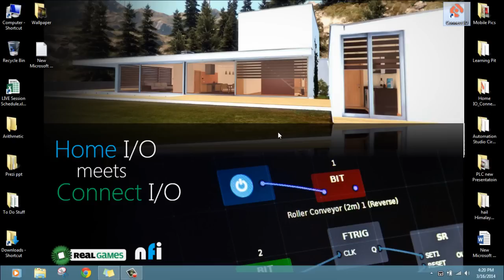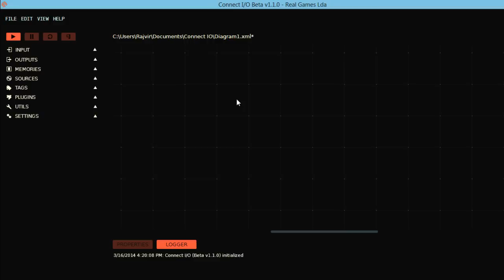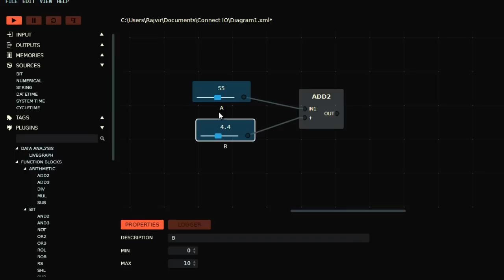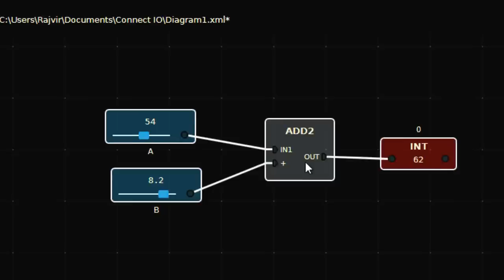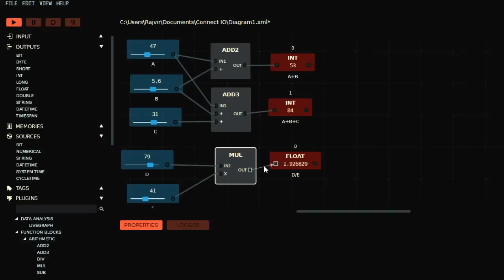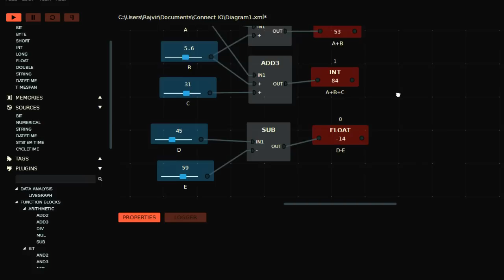PLC FBD Logics Lesson 1- Basic Arithmetic Functions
Cheers,
Rajvir Singh